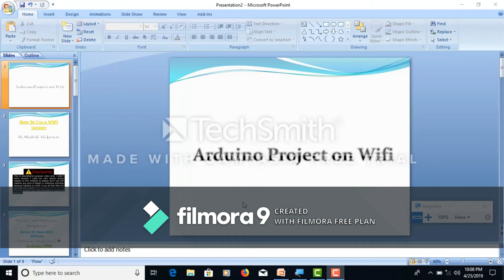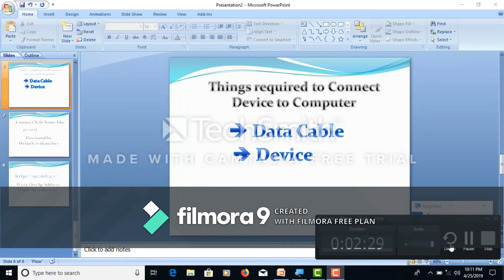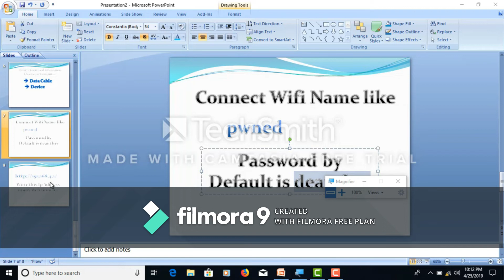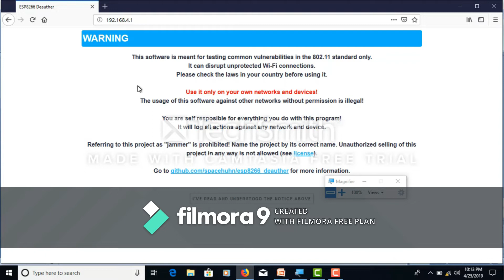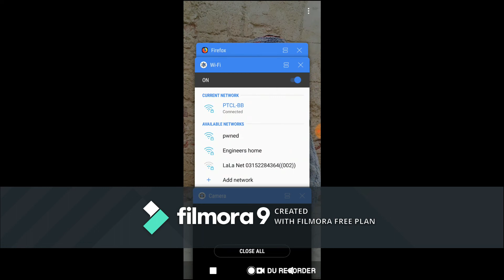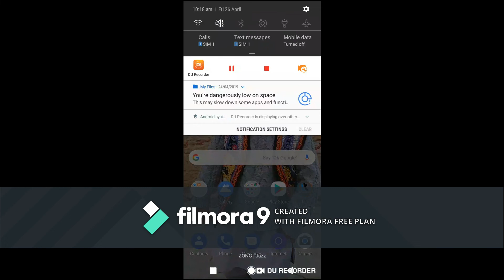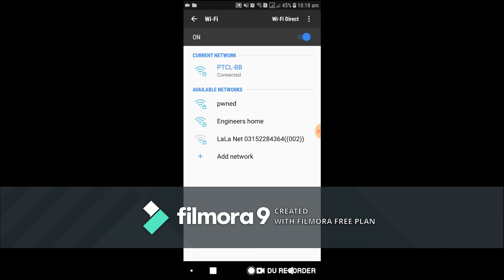[Urdu] WiFi Hack: Cheap Wifi Jammer | NodeMCU ESP8266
Hello friends, Today I'm showing to you that how to kick out anyone from your WiFi network without any knowledge of hacking? & how to make simple portable WiFi jammer? using from arduino based NodeMCU 8266 WiFi Development Board. You can perform multiple types of attack like that deauth selected device, deauth all device, beacon spam attack, random beacon spam.